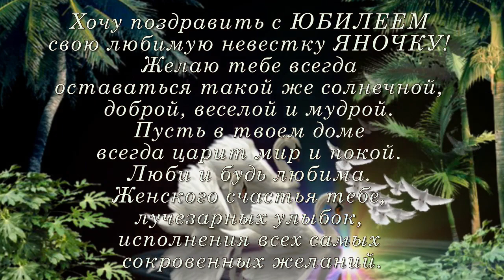С ЮБИЛЕЕМ, НЕВЕСТУШКА!